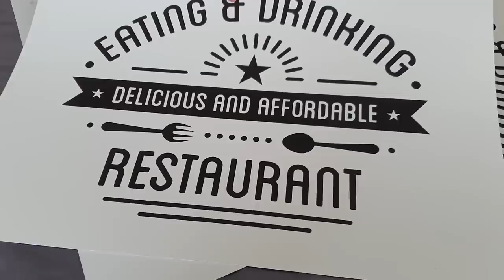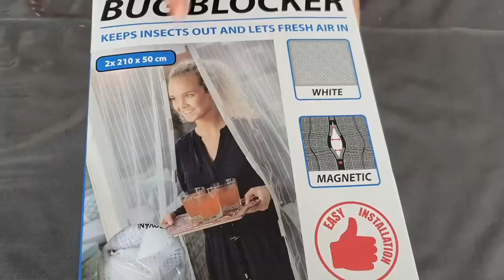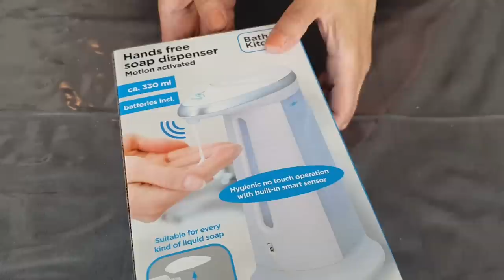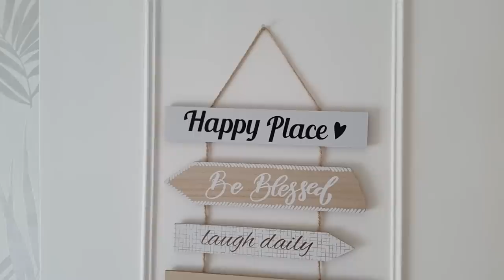ARRIVAGE ACTION- HAUL DE MES ACHATS ACTION